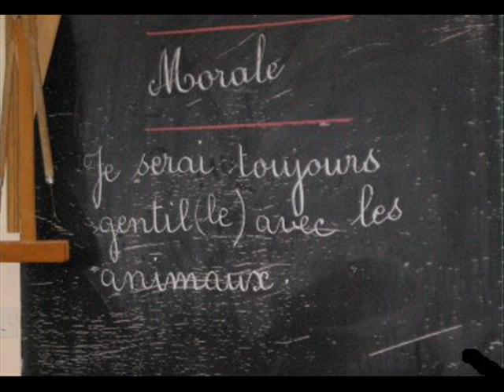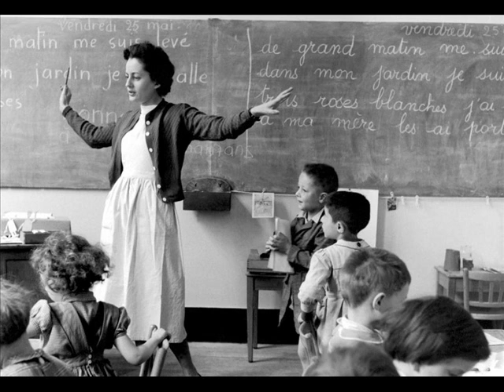ROSA de jacques BREL ocver par jean-jacques SOUIN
Un petit retour en arrière sur les souvenirs de cour d'école élementaire où l'on ne mélangeait pas encore filles et garçons.